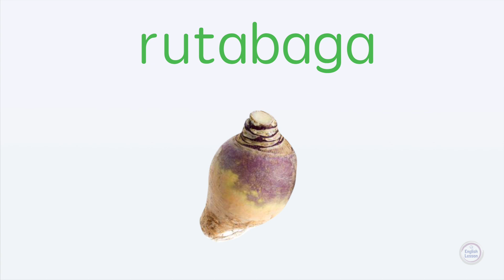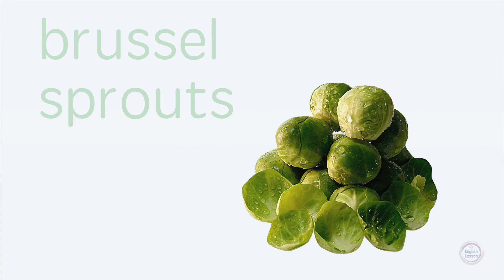How to say vegetable words in English - English Lesson - Food vocabulary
This English vocabulary lesson is about vegetables. Learning about the good things we eat. Read and say the English words over and over to grow your vocabulary. What vegetables do you like to eat?

Vegetable

carrots
potato
corn
broccoli
cauliflower
asparagus
lettuce
spinach
cabbage
onion
garlic
celery
yam
beets
turnip
kidney beans
brussel sprouts
parsnips
rutabaga
radish
Rhubarb
green pea
cantaloupe
collards
chives
basil
dill